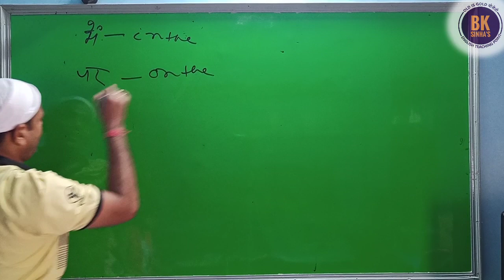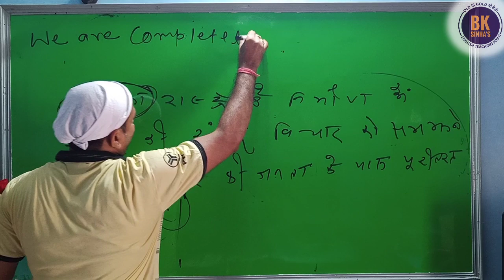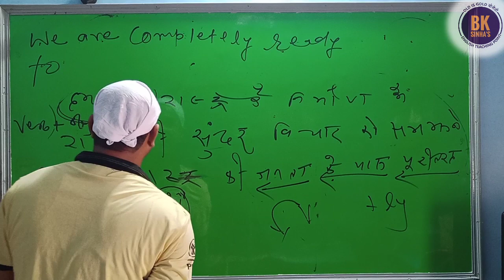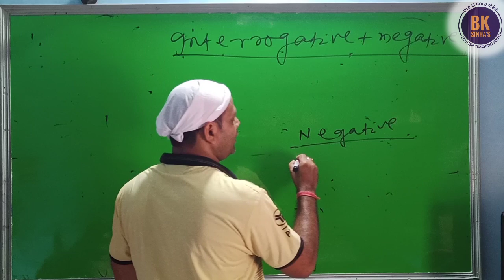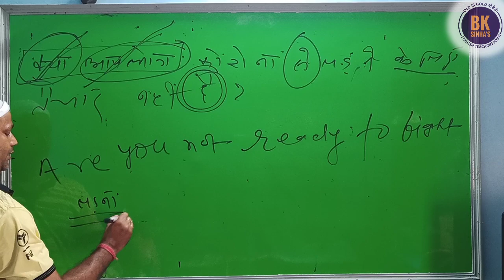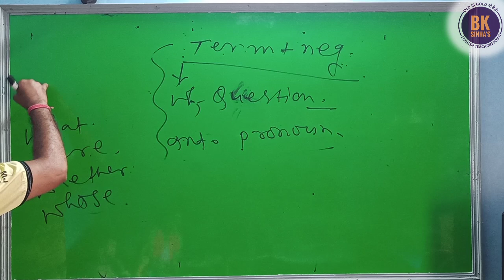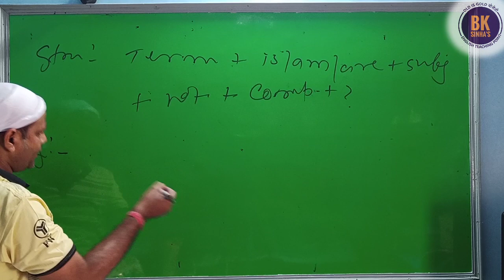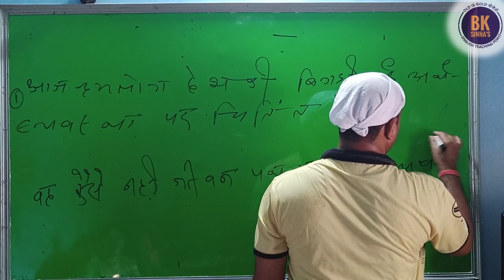From Basic to Higher Grammar सभी Classes के बच्चों के लिए Tense Part - 2 by - B.K.SINHA (Arun Jha)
Mob & what's app number : 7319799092